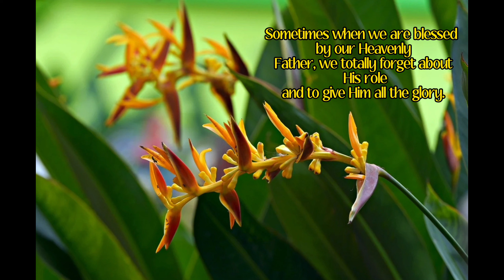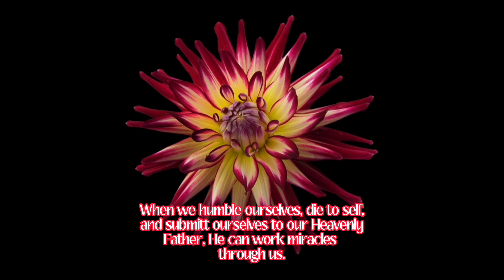HE MUST INCREASE!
Let Him increase in your life.